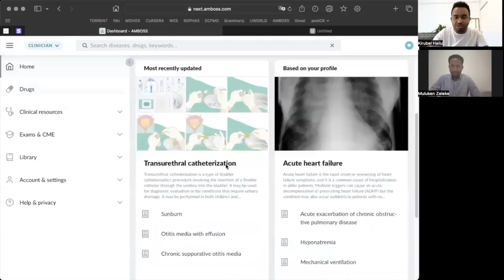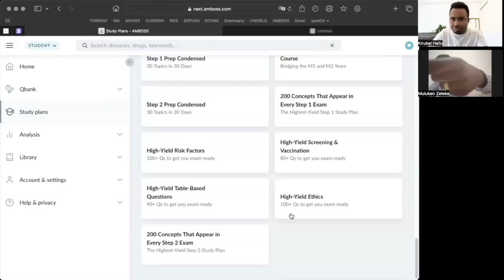Ethiopia: Dr. Muluken Zeleke shares his USMLE journey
As you may have recently seen, Dr. Muluken Zeleke has scored among the best scores in the world for the USMLE Step 2CK exam, and in this episode he shares his USMLE journey. although we mentioned about his step 1 preparation , most of our talk were about his step 2Ck exam and preparation. I have learned a lot from this episode, and I think anyone interested in the USMLE journey would benefit from this episode.

As he mentioned in the talk, currently Dr. Muluken is preparing to apply for the next residency match cycle, and he appreciates any guidance and mentorship from current residents and attendings so that he can land on a residency program of his choice.

Dr. Muluken's Linkedin